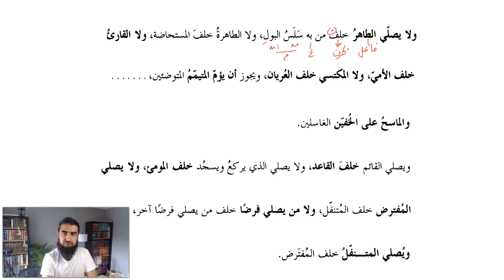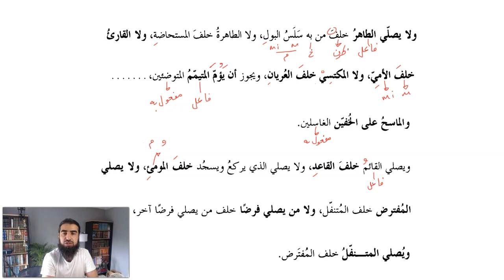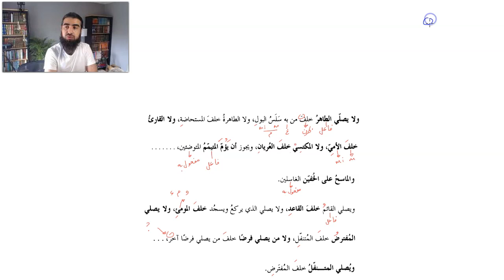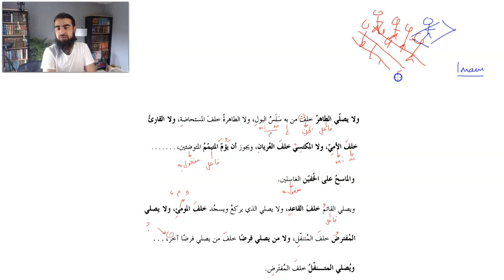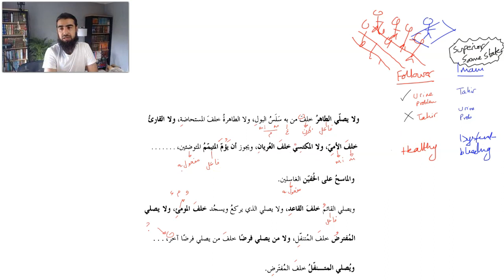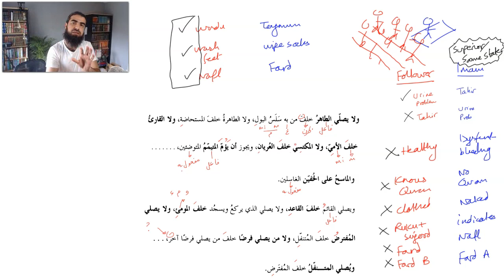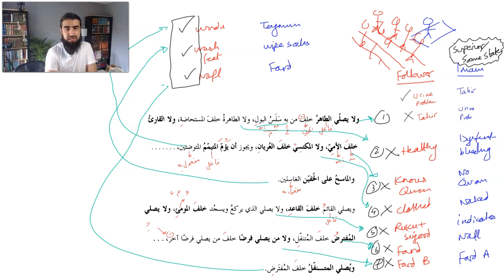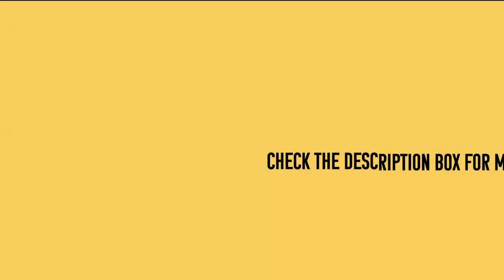Qudoori Lesson 76: Rules of Congregational Prayer #3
This is a video from a series explaining the Fiqh of the Adhan. Based on the Hanafi text Mukhtasar al-Qudoori

Liaquat

Mukhtasaral-Qudoori